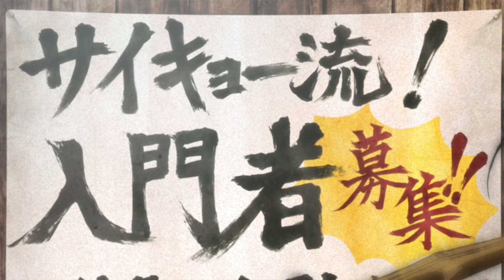Ultra Street Fighter 4 playthrough part 39 Dan